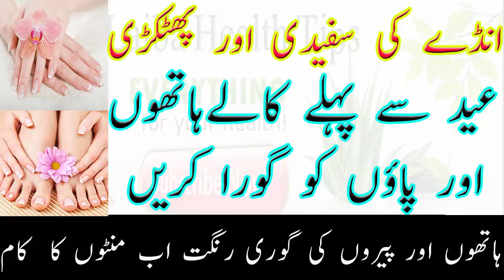skin whitning Beauty tips in urdu skin whitning fair skin Healthy Skin Whitening